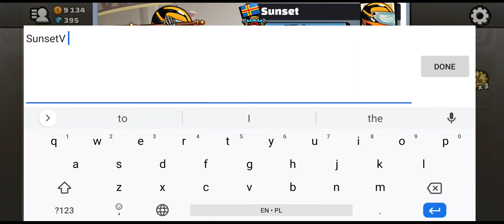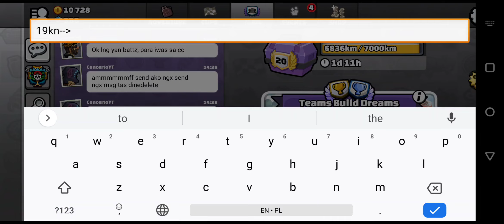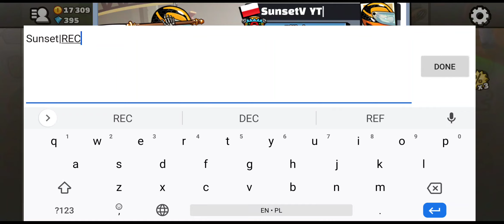HCR2 Random Gameplay #119 - more TE scores + adventure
Sunset #7158
make to like and sub and friend me :D - Let's race ALSO SHOUTOUT TO MY SISTER, FAMILY AND ALL MY NICE FRIENDS WHO HELP AND GIVE SUGGESTIONS!! :)) HCR2 CLUB: KIWI CLUB Made by Sunset HCR2©